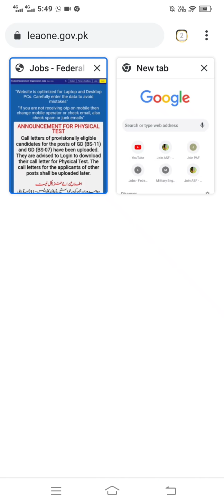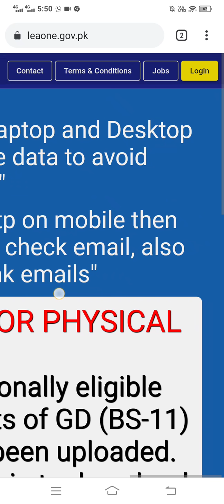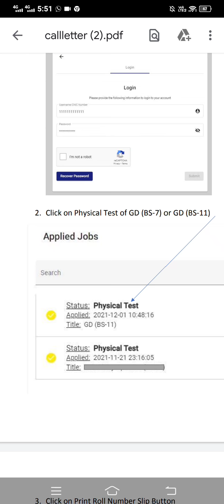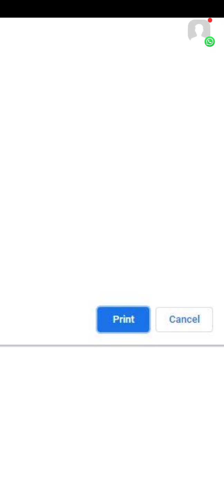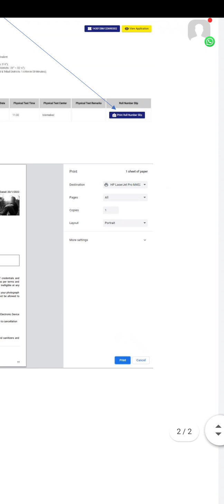IB Physical Test Slip Download Method On Mobile | IB Physical Roll No Slip Download Method On Mobile